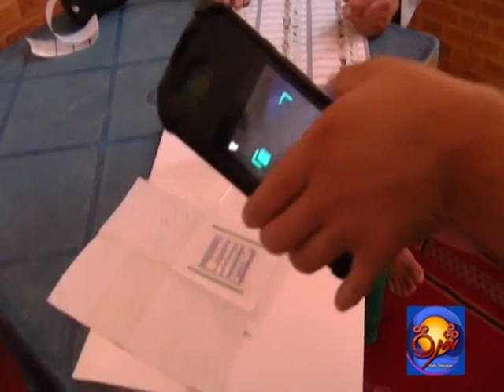The Wolesi Jirga Elections Have Began in Nangrahar Province - Jalalabad City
په ننګرهار کې د ولسي جرګي ټاکني پیل شوي او خلک وایي چې د ولسي جرګي ټاکنې تر دې دمه په بریالیتوب روانې دي.